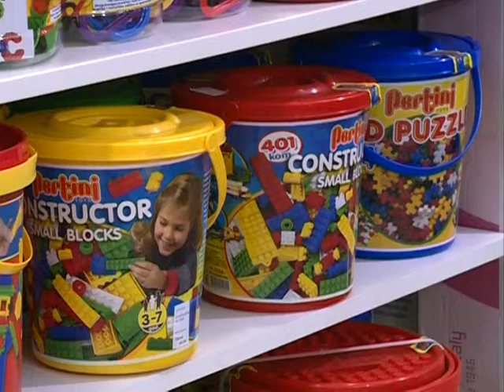Radni dan RTCG Biblioteka igracaka Drazen Milic 26.11.2013.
Emisija Radni dan. Od ponedjeljka do petka u 16.55 na TVCG1 i TVCG SAT